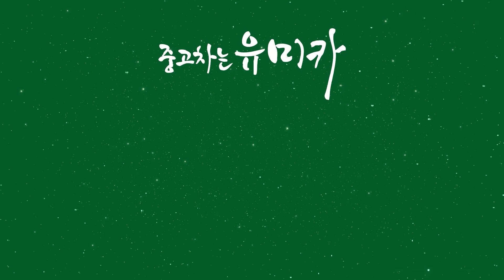[김이혁_7부] 난생처음 한국 대형 마트를 구경한 북한 일가족이 경악한 이유!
📢BGM
✔️Track - Vexento - Tevo (Original Mix)